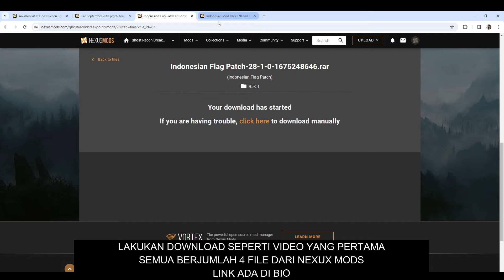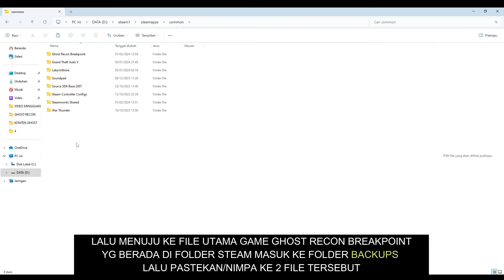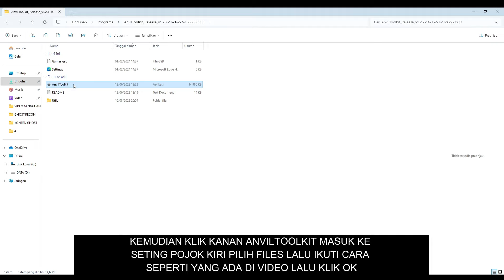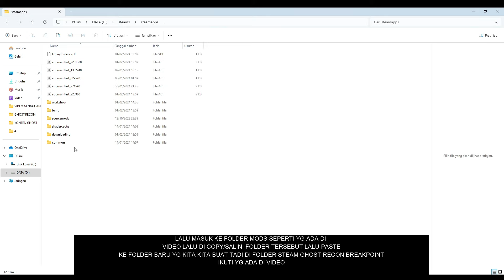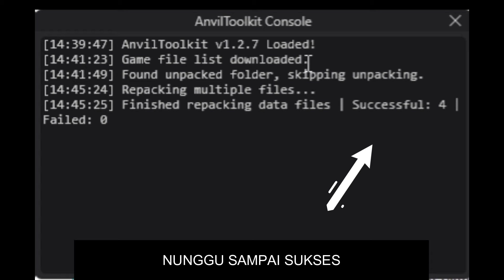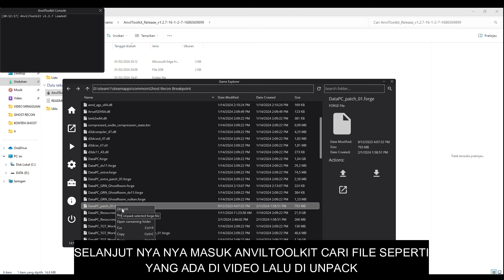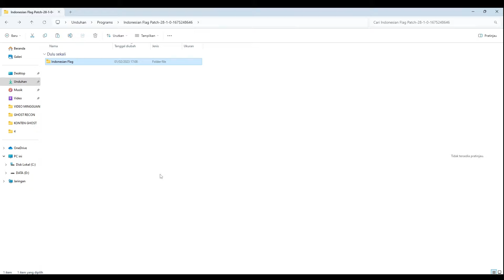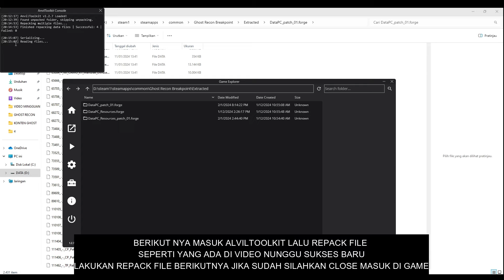CARA PASANG MODS DI GHOST RECON BREAKPOINT INDONESIA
Cara pasang mod ghost recon breakpoint (00:00)
Cara download AnvilToolkit (00:03)
Cara download pre september (00:26)
Cara download indonesian flag patch (00:39)
Cara download mods tni and kopasus (00:44)
Cara pasang pre september (02:07)
Cara atasi crass atau keluar game (08:31)
Cara pasang mods outfit TNI and KOPASUS (12:10)